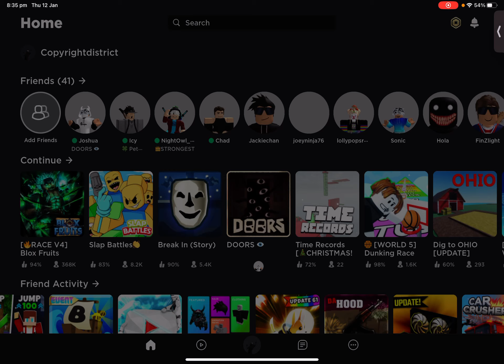Doors but it is laggy